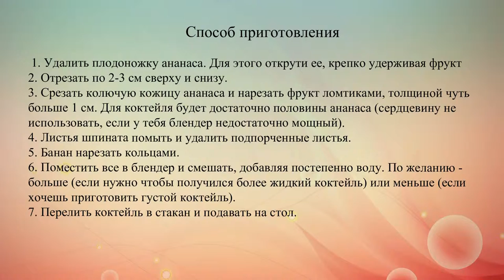Зеленый коктейль с ананасом и шпинатом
Зеленые коктейли сейчас очень популярны. Это один из лучших способов утолить голод, насытить организм, а также сбросить вес и улучшить здоровье. К тому же это очень вкусно!.